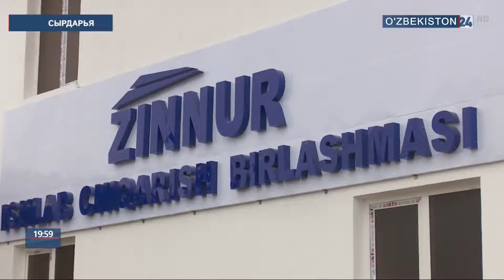Новые объекты в Сырдарье